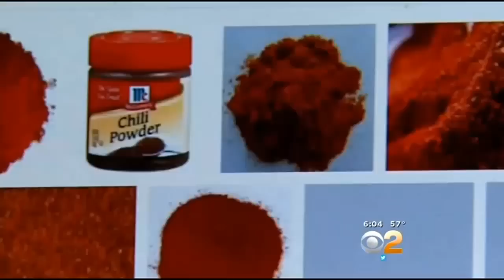Woman Gets 15 Years In Prison For Death Of Child Who Died After Eating Chili Powder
An Apple Valley woman Monday was sentenced to 15 years to life in prison for the death of a 2-year-old girl who died from complications after eating chili powder as a form of punishment. Tom Wait reports.